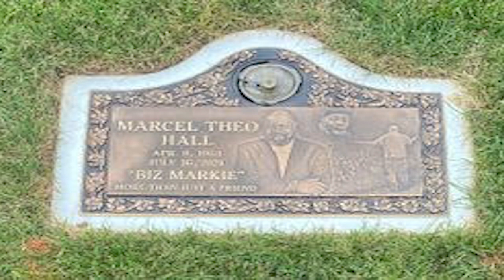Midnight Requiem Death Calendar Biz Markie